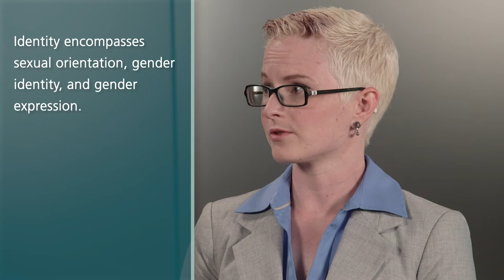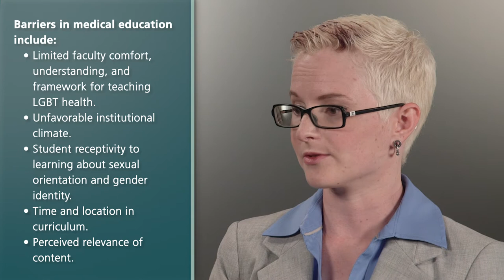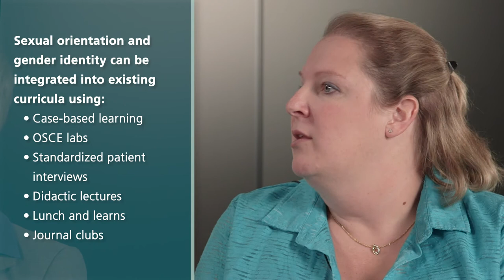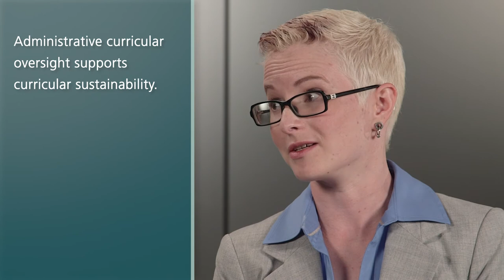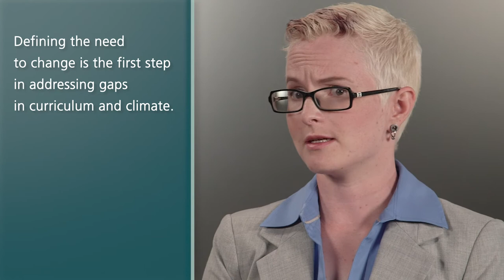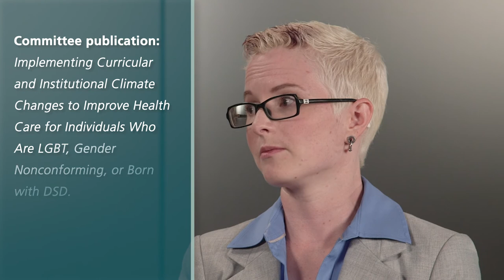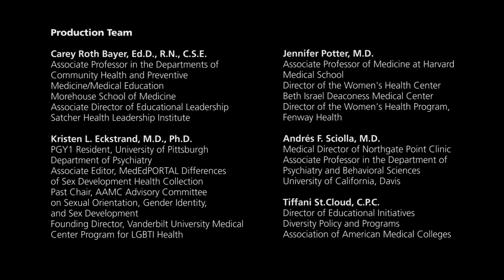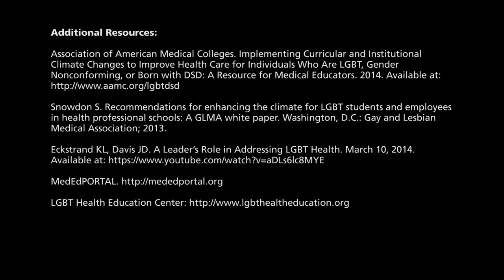Integrating LGBT and DSD Content into Medical School Curricula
In this video, Andrew Hollenbach, Ph.D. interviews three leaders in the academic medicine community on how to best include LGBT and DSD content into the medical school curricula. The panelists discuss how internal and external factors can influence faculty and students success in incorporating LGBT and DSD content; tips and effective strategies for including and developing this content; how to handle the systematic barriers that may be encountered when attempting to include this content; how to maintain momentum when leading these efforts; and evidence-based teaching methods to aid in optimal learning.

Learning Objectives:
After viewing this video, the learner will be able to:
1. Analyze at least 3 historical barriers to inclusion of content on LGBT and DSD health in undergraduate medical curricula.
2. Describe at least 3 successful strategies for including content on LGBT and DSD health in undergraduate medical curricula.
3. Develop a plan for adding LGBT and DSD health content in the learner’s undergraduate medical curriculum.

Presenters:
Carey Roth Bayer, EdD, RN, CSE
Associate Professor
Departments of Community Health and Preventive Medicine/Medical Education
Morehouse School of Medicine
Associate Director of Educational Leadership
Satcher Health Leadership Institute

Kristen L. Eckstrand, MD, PhD
PGY1 Resident, University of Pittsburgh Department of Psychiatry
Associate Editor, MedEdPORTAL Differences of Sex Development Health Collection
Co-Chair, AAMC Advisory Committee on Sexual Orientation, Gender Identity, and Sex Development
Founding Director, Vanderbilt University Medical Center Program for LGBTI Health

Andrew Hollenbach, PhD
Associate Professor of Genetics
Department of Genetics
Louisiana State University Health Sciences Center

Siddarth Puri, MD
Psychiatry Resident
Semel Institute for Neuroscience and Human Behavior

Resources:
• The Androgen Insensitivity Syndrome-DSD Speakers Bureau
• Implementing Curricular and Institutional Climate Changes to Improve Health Care for Individuals Who Are LGBT, Gender Nonconforming, or Born with DSD: a Resource for Medical Educators. 2014.
• The Interface Project
• Steinert, Y (ed.), Faculty Development in the Health Professions: A Focus on Research and Practice, Innovation and Change in Professional Education 11, DOI 10.1007/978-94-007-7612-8_1
• Eckstrand KL, Davis JD. A Leader’s Role in Addressing LGBT Health. March 10, 2014.
• Fenway LGBT Health Education Center
• MedEdPORTAL LGBT and DSD Curriculum Project
• Recommendations for enhancing the climate for LGBT students and employees in health professional schools: A GLMA white paper. Washington, D.C.: Gay and Lesbian Medical Association.
• What We Wish Our Doctors Knew